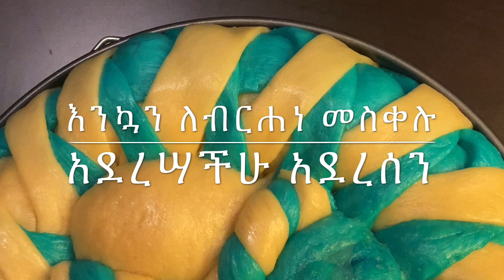ቆንጆ ለየት ያለ የዳቦ አገጋገር